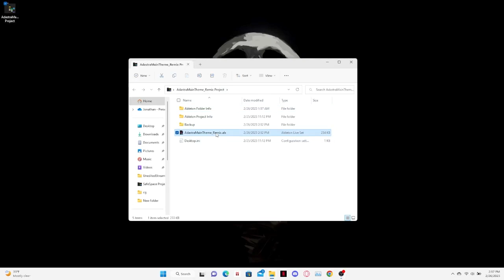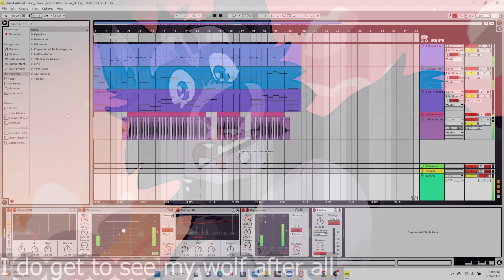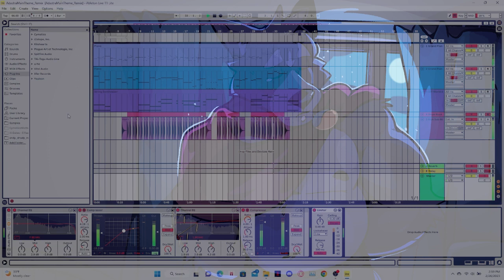Emotional Damage Checkpoint || Adastra Main Theme Remix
A remix thing of the main theme from Adastra.

All art and characters used are the property of Echo Project.